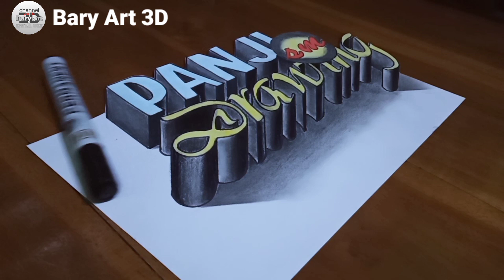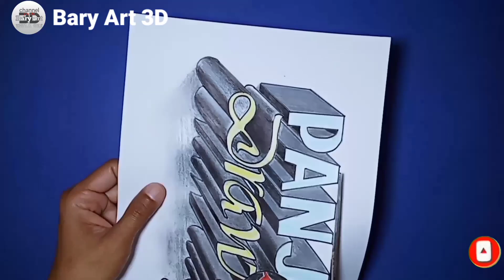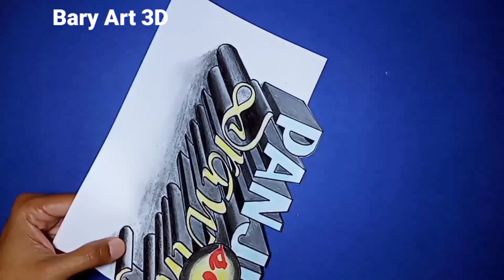Easy way to draw 3d name - 3d images - lukisan 3d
material : kertas A4
                  pensil 2b,4b,8b
                  darwent corchoal
                  pensil warna
                  spidol